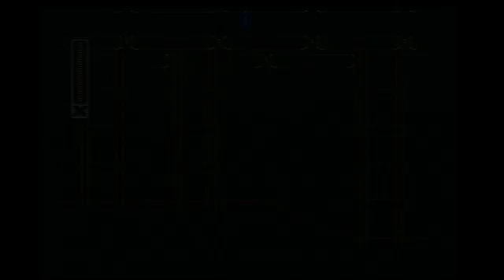MegaMan X2 part 5